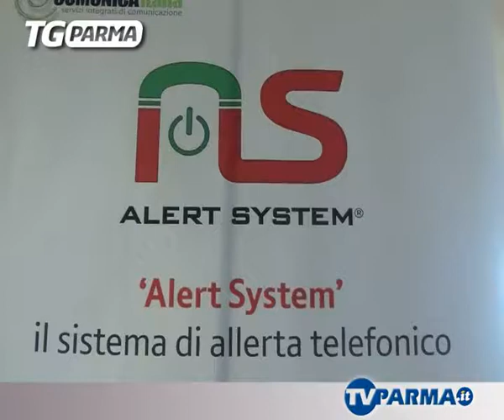Le allerte di protezione civile arrivano con una telefonata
Attivato nei cinque comuni dell’Unione Pedemontana Parmense Alert System, servizio in tempo reale donato da Upi, Cgil, Cisl e Uil (Servizio di 12 Tv Parma del 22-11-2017)